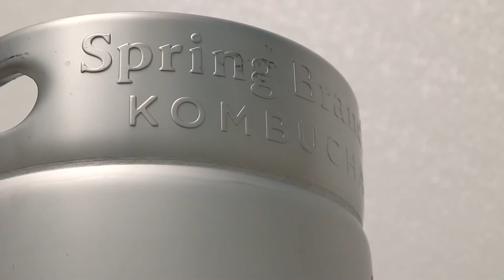Startup Hurdles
Chris and Jessica Ollis didn’t just wake up one day and decide to start a commercial kombucha brewery. The co-owners of Spring Branch Kombucha faced a number of challenges on their journey to producing the fermented tea drink. From understanding health and safety requirements to discovering how to scale their product, Chris says they’re having fun learning as they go.